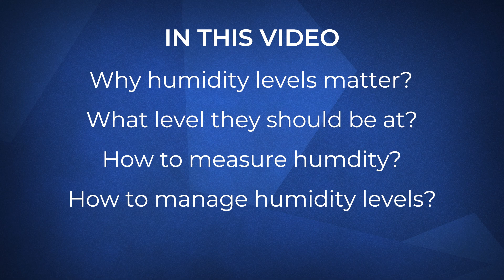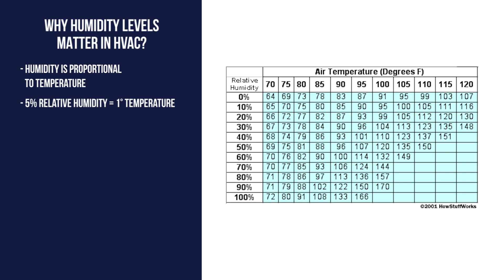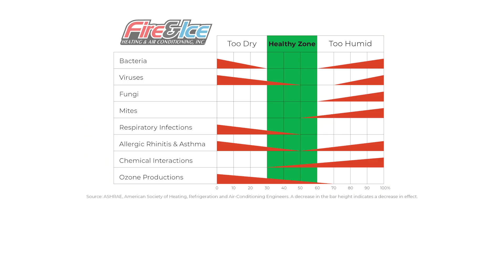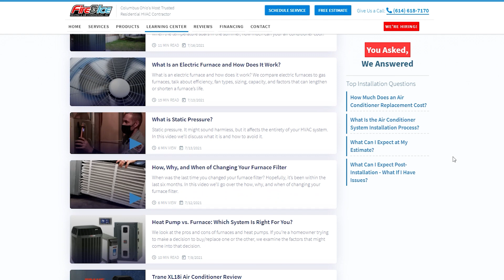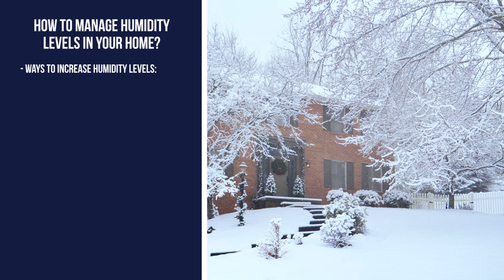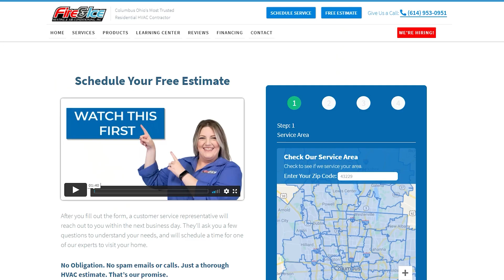What's the Best Humidity Level for Your Home?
What’s the ideal humidity level for your house? And how can you maintain this humidity level throughout the year? We'll both these questions and more in this video.

0:00 Introduction
1:04 Why humidity levels matter in HVAC?
2:23 What’s the best humidity level for your home?
3:16 How to manage humidity levels in your home?
4:58 How can I track the humidity in my home?
5:36 Take control of your comfort

When you hear about humidity, you might imagine a hot sweltering day in the middle of July. Especially if you live here in Columbus, Ohio. However, there’s a lot more to humidity than you think and the humidity levels inside your home play a large part in your overall comfort. In this video, we’ll go over why humidity levels matter, what level they should be at, and how to measure and manage levels inside your home. By the end of this video you’ll know if humidity levels inside your home are contributing to your discomfort and how you can fix it.

Fire & Ice Heating and Air Conditioning proudly serves Columbus, Ohio and the surrounding areas. Our service area includes Bexley, Blacklick, Canal Winchester, Columbus, Delaware, Dublin, Gahanna, Galena, Galloway, Grandview, Grove City, Hilliard, Lewis Center, New Albany, Obetz, Pataskala, Pickerington, Powell, Reynoldsburg, Sunbury, Upper Arlington, Westerville, Whitehall, and Worthington.